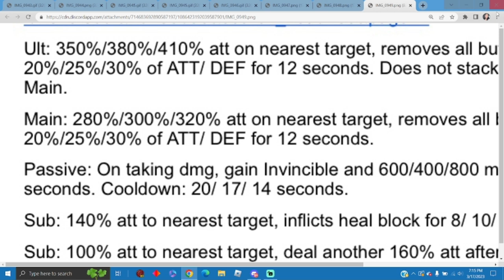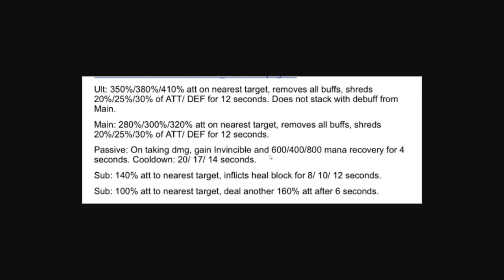NEW UNDEAD DEBUFFER LEAKS!! | Eversoul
/ᐢ⑅ᐢ\   ♡   ₊˚
./づ~ :¨·.·¨:     ₊˚
           `·..·‘    ₊˚   ♡ HELLO ALL! how are you? how are my buns? i hope you all are having an amazing day!! happy friyay hehe c: here is another leak!! this video is about garnet, an undead soul!! will you guys go for her when she comes out? ₍⑅ᐢ..ᐢ₎

let me know who you would like to see leaks on next! you never know, i might just do them (if there are any leaks ofc hehe). thank you guys for watching!! i appreciate you all soo much!! you guys are the best buns !  ପ(๑•ᴗ•๑)ଓ ♡

bf's channel: @Stormiez892